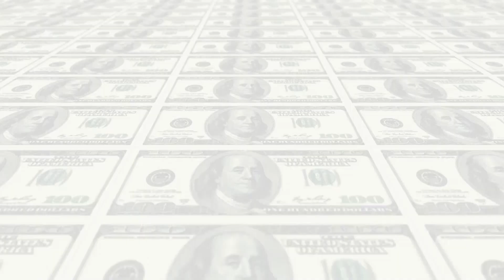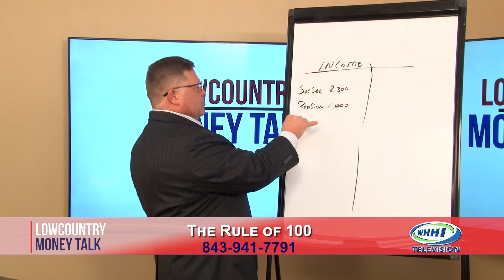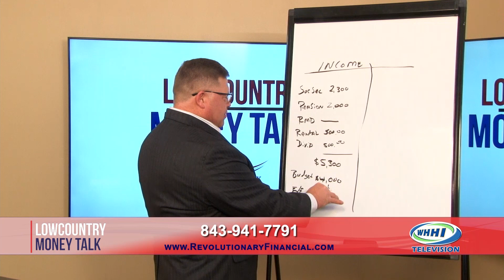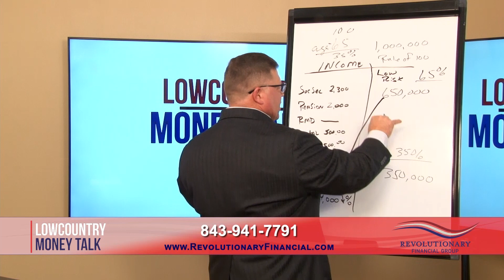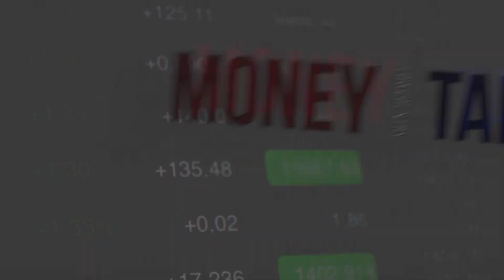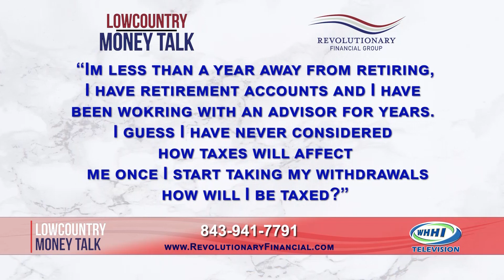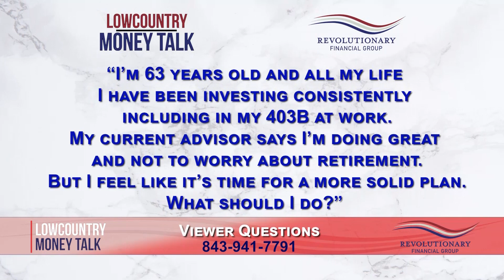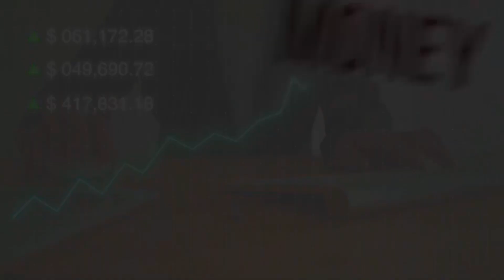LOWCOUNTRY MONEY TALK | Episode 32 Full Show | Phil Bloyd, Revolutionary Financial Group | WHHITV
Asset Protection Strategies
Money Portfolio Analysis & Portfolio Management
Roth Conversion
IRA Rollovers & IRA Legacy Planning
Managed Income Options & Strategies
401(k) Rollovers
Retirement Planning & Seminars
Tax Planning & Strategies
Investment Planning
Wealth Management
Bull/Bear Market Strategies

*You must have $500K in investable assets.

Phil Bloyd, President & Founder
Wealth / Investment / Financial Advisor
Revolutionary Financial Group
25 Clarks Summit Dr, Suite F-102, Bluffton, SC

Lowcountry Money Talk Insurance Services Provided by P.T. Bloyd & Associates, Inc.
Registered Investment Advisory Services Through Revolutionary Wealth Management, Corp.

Lowcountry Money Talk Hosted by Jessa Jeremiah

February 2023

32 Office Park Rd, Hilton Head Island, SC  29928